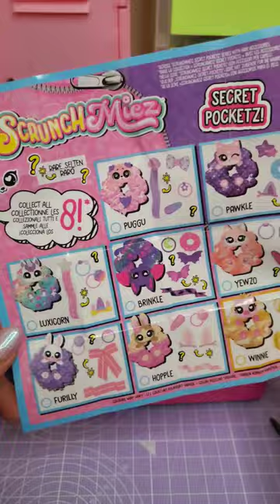there's ScrunchMiez with little zippers on the side!? 🤩🐰💜